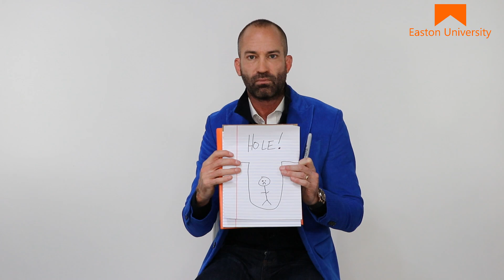Giving a Discount to Win the Business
Giving a Discount to Win the Business. Discounts can get a bad rap, conjuring images of undesirable excess inventory or training shoppers to wait for a sale. But when approached with thoughtful strategy and intention, offering a discount can drive customer acquisition, foster long-term customer loyalty, and improve customer lifetime value.

SALES IS HARD. WE MAKE IT A WHOLE LOT EASIER, MORE PREDICTABLE, LESS STRESSFUL, AND MORE FUN.

Skip the guesswork, trial-and-error, and never-ending cycle of trying to figure everything out yourself. And instead, grow your sales with Easton University, a proven step-by-step system for closing the deal.  (not hopes and prayers).

Get the complete library of on-demand training and 2 LIVE Coaching Sessions with Matt Easton every week. Head over to Easton University for free sample sales coaching and to watch +1000 selfie-video testimonials from people just like you who doubled their income in sales within their first 60 days.

THE RIGHT SALES TRAINING CHANGES EVERYTHING

See you at Easton University

You’re reading this right now because, in some way, shape, or form, your sales aren’t where you want them to be. Even though you put in a backbreaking amount of effort… Pushing, shoving, scratching, clawing and hustling your face off to close business.

With the Easton University sales coaching system, you’ll be consistently and predictively getting more sales regardless of what’s going on with the economy. And you won’t have to spend your weekends worrying about work anymore.

Sales Training on everything from prospecting to closing will be dialed in and running smoothly. Are you ready?

Watch this video for information on:
Giving Discounts to Win the Business
Offering a Discount to Win the Business
Offering Discounts to Win the Business
Giving a Discount to Close the Business
Giving Discounts to Close the Business
Offering a Discount to Close the Business
Offering Discounts to Close the Business
Giving a Discount to Close the Sale
Giving Discounts to Close the Sale
Offering a Discount to Close the Sale
Offering Discounts to Close the Sale